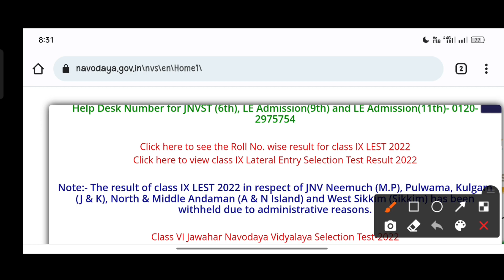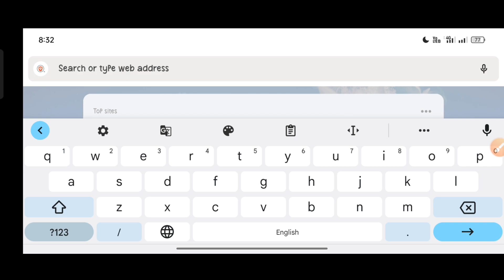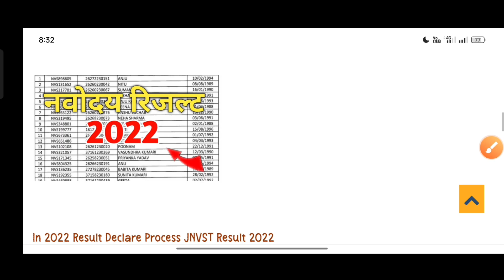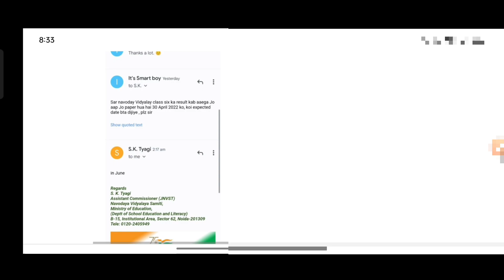Navodaya Vidyalaya Class 6 Result 2022 Date | JNVST Class 6 Result 2022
navodaya vidyalaya
jnvst
जवाहर नवोदय विद्यालय
नवोदय
नवोदय विद्यालय
jnv entrance exam
navodaya school
नवोदय स्कूल
jnv coaching
jnv maths